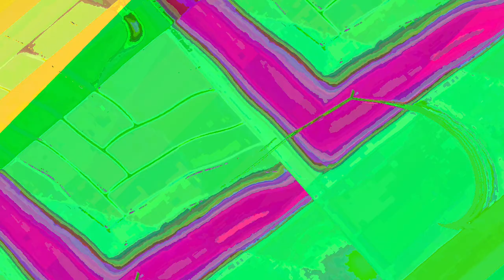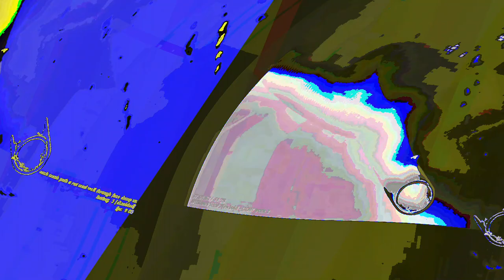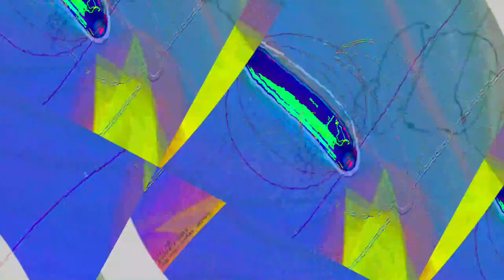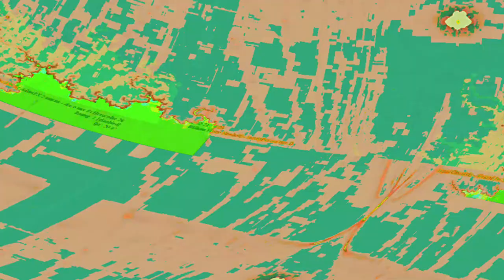[EPILEPSY WARNING] Movie 23 06 11 23h17m20s